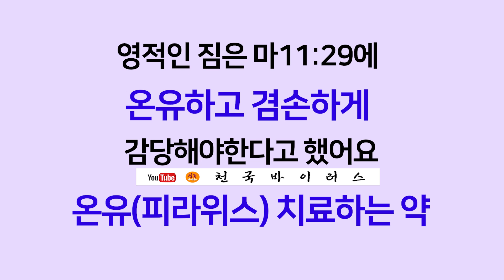[영혼의 양식! 은혜의 축복!] 박건수 목사의 천국 바이러스_그때그때 해결합시다